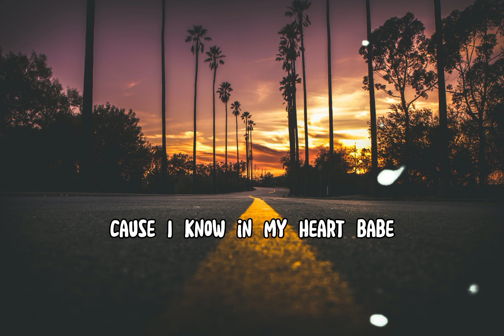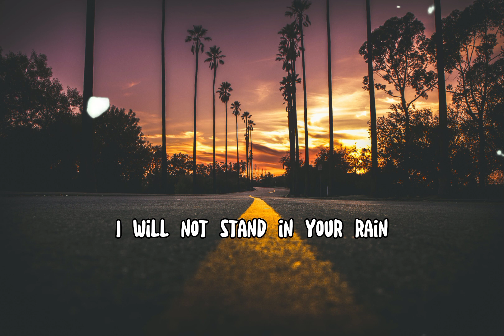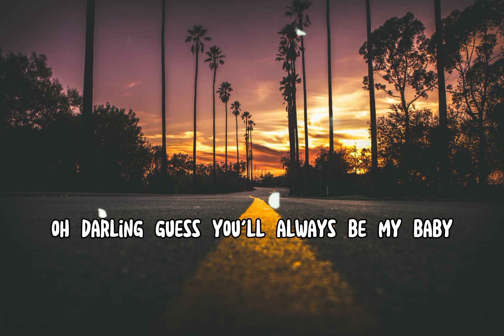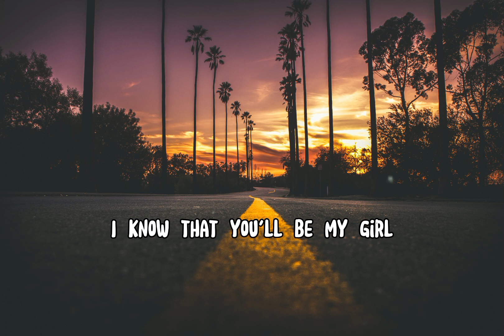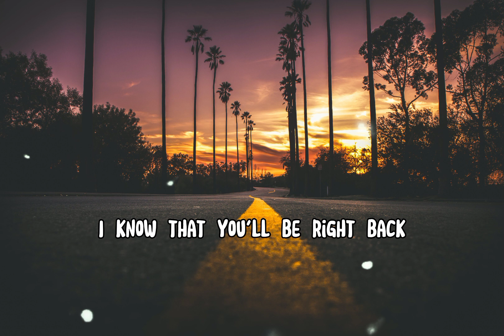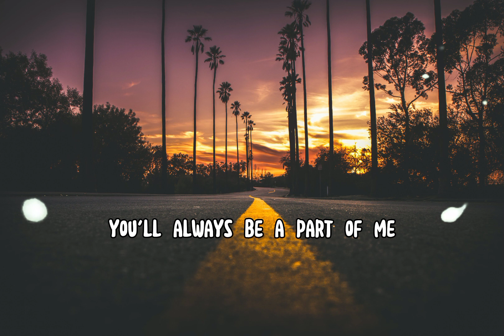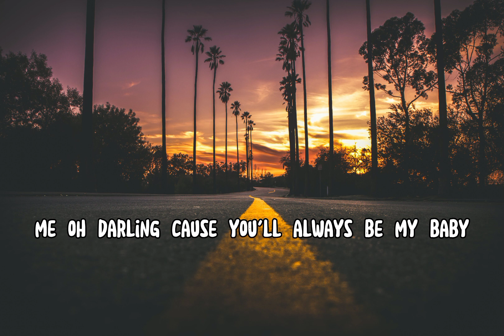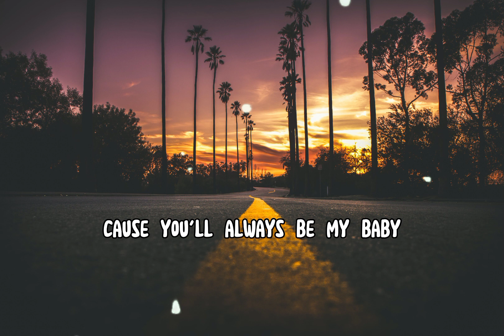FELIX - ALWAYS BE MY BABY (COVER & Unofficial lyrics)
felix - always be may baby